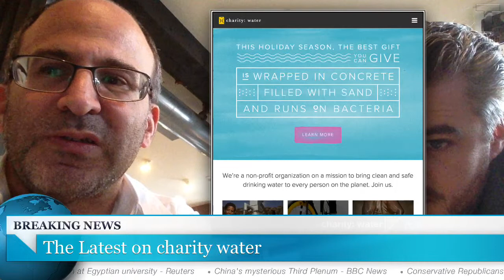The Latest on water